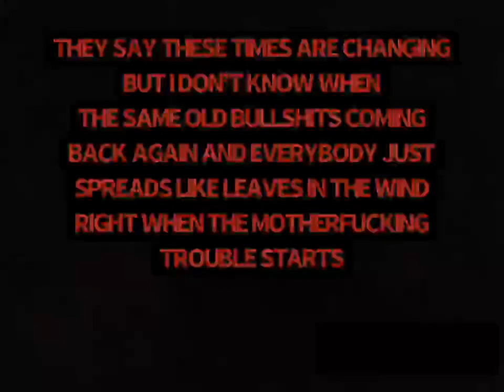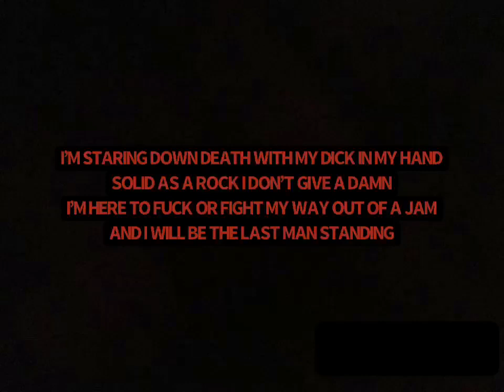Cancerslug - Dick Solid (Lyrics)